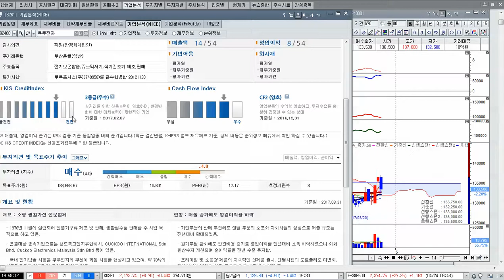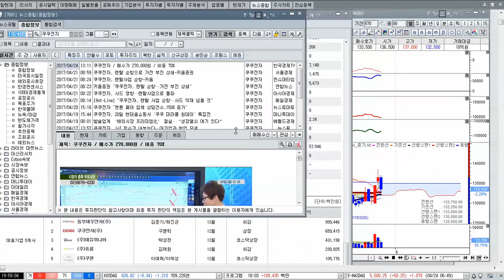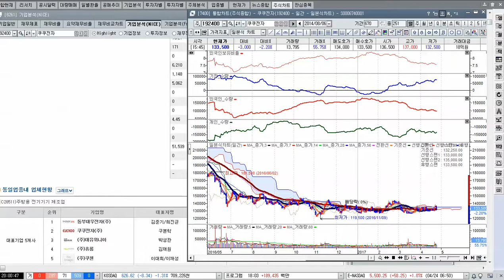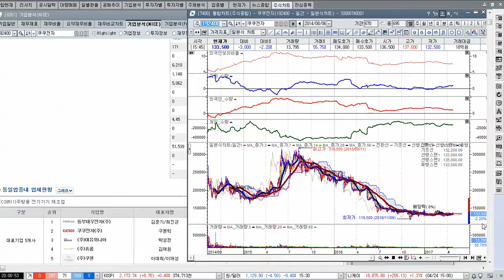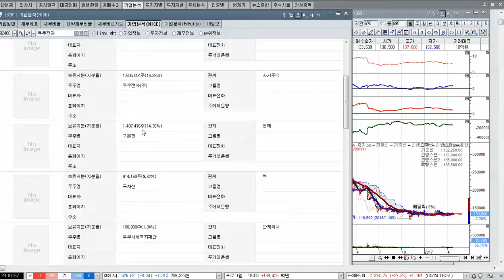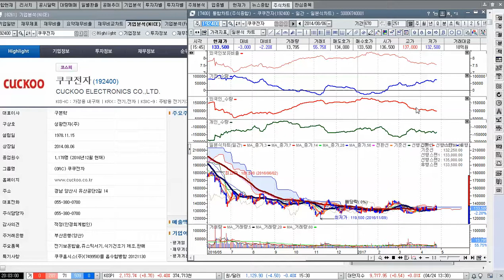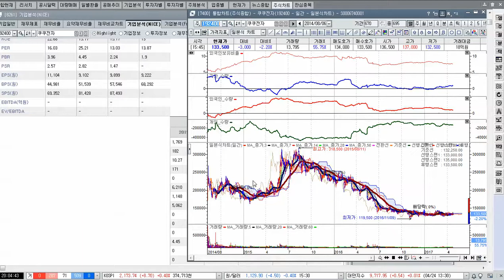쿠쿠전자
구독신청 해주세용^^